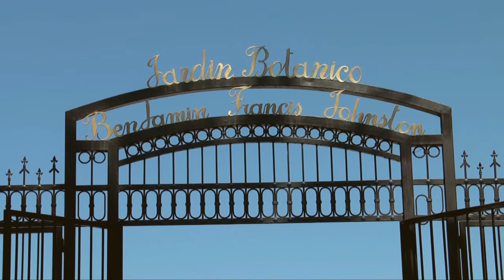El Parque Sinaloa, un orgullo mochitense como pocos